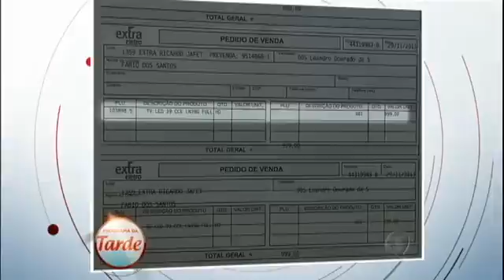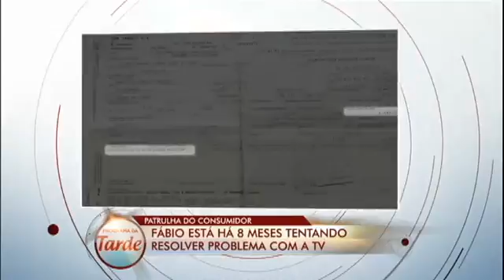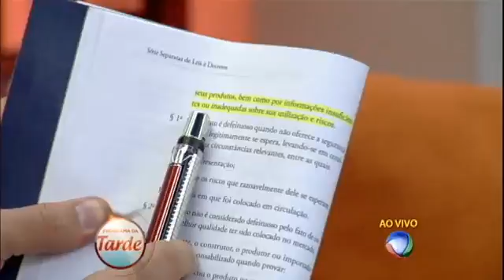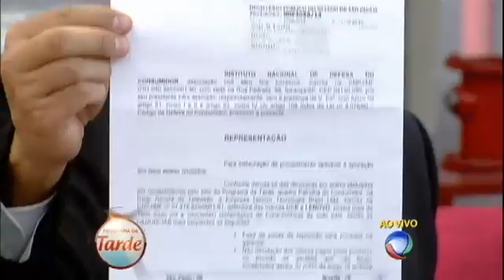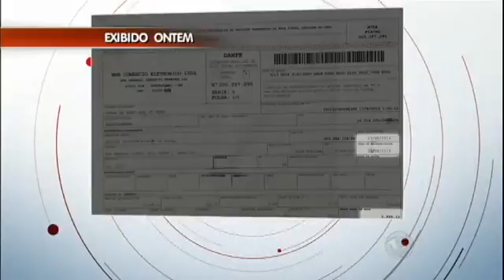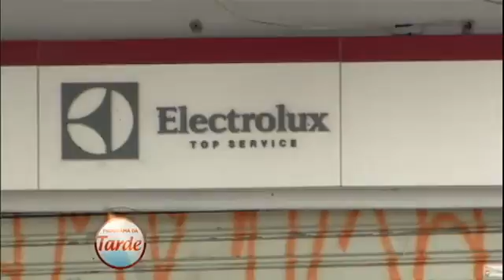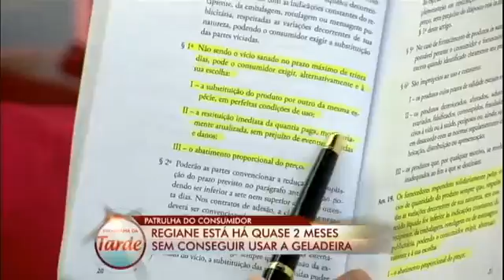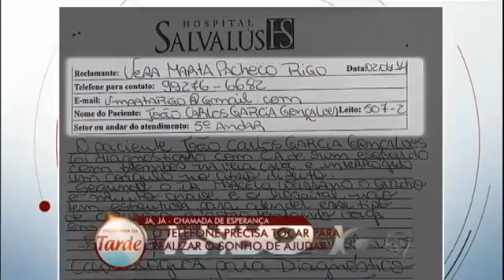TV fica 60 dias na assistência técnica e volta com defeito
Fábio comprou uma televisão, pagou R$ 1000 e quando chegou em casa viu que ela estava com um chiado. Levou para a assistência técnica e depois de 60 dias devolveram o aparelho com o mesmo problema. Após oito meses sem conseguir resolver, ele procurou a Patrulha do Consumidor. Veja!